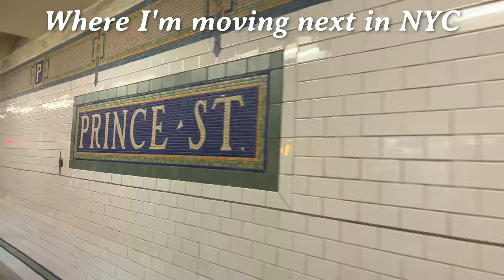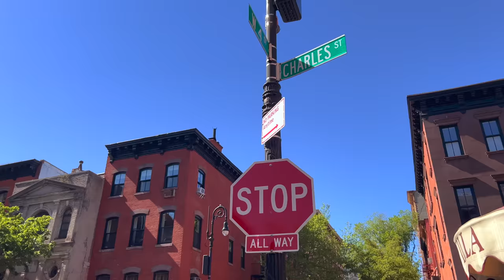Where I'm Moving Next in NYC (and how much I'm paying)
Where I'm moving next within NYC: All the things I consider (and you should too) before choosing which NYC neighborhood to live in :)

Written, filmed, and edited by yours truly

➢ My camera (aka my phone)
➢ Rode Wireless Go II mic system
➢ Mini clip-on lavalier mic
➢ Softbox lighting kit
➢ Other mic for sit-downs
➢ Ring Light for tripod

💳 Apply for an American Platinum Card with my link and we both get rewarded if you're approved!

TAGS lol: where I'm moving next in NYC (and how much I'm paying), where should i move in nyc, nyc neighborhoods, nyc vlog, what to consider when moving to nyc, taylor bell, how to choose the right nyc neighborhood, how much i pay in nyc, best places to live in manhattan, living in new york city, nyc apartments, where to rent in manhattan, where i'm living in manhattan, best areas of nyc, how much i pay for rent in nyc, pros and cons of nyc, best apartments in nyc, Nyc apartment process